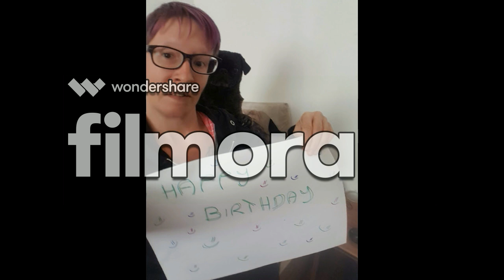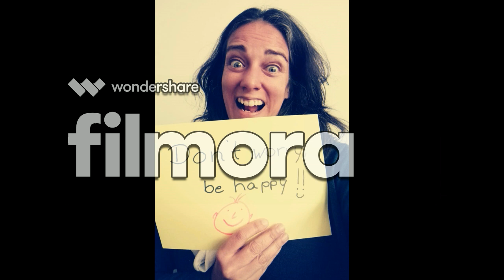Happy Harry 50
Lieber Harald! Wir, das PR- und Medienservice wünschen dir einen Happy 50 Birthday! Wir feiern mit dir :)